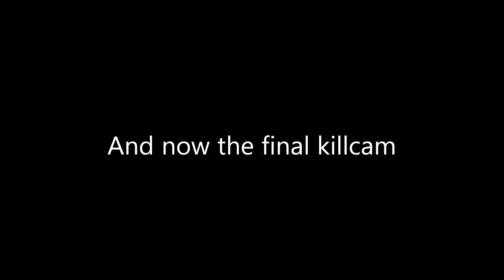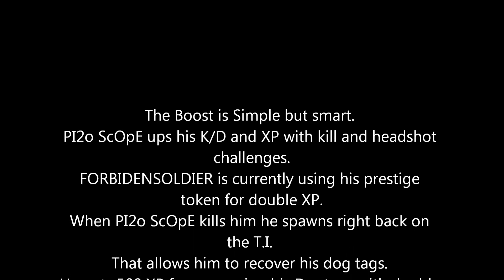MW3V PI2o ScOpE and FORBIDENSOLDIER BOOSTING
xPro ScOpE KTA formally PI2o ScOpE with FORBIDENSOLDIER were caught boosting in Kill Confirmed. Report them and pass this along. Boosters suck!